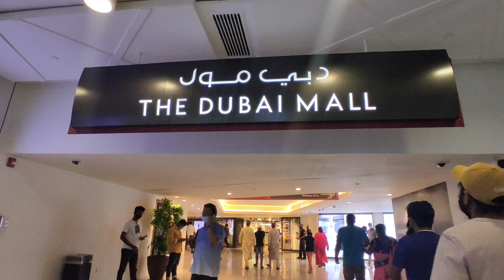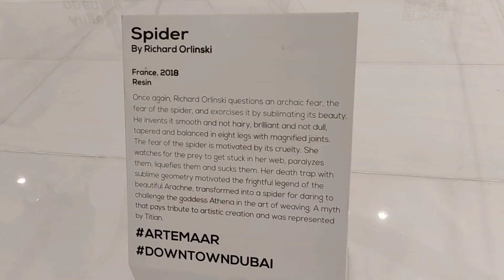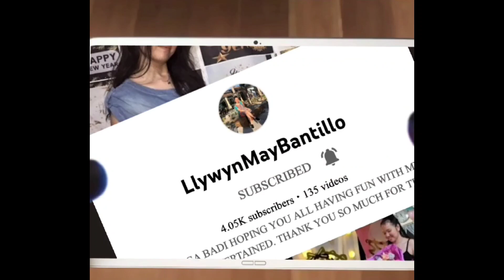INSIDE DUBAI MALL UAE